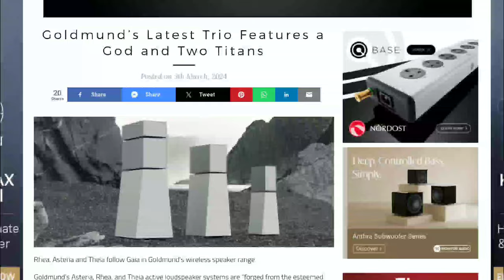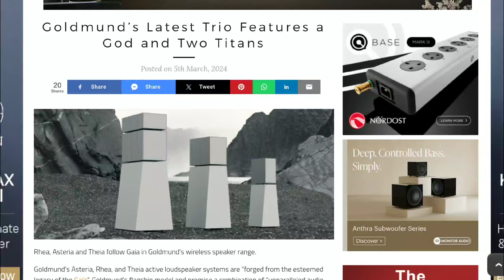Goldmund Rhea, Asteria & Theia Loudspeakers Launches forged from the esteemed legacy of the Gaïa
Goldmund Rhea, Asteria & Theia Loudspeakers

Rhea, Asteria and Theia follow Gaia in Goldmund's wireless speaker range.

Goldmund's Asteria, Rhea, and Theia active loudspeaker systems are “forged from the esteemed legacy of the Gaïa”, Goldmund's flagship model and promise a combination of “unparalleled audio quality with distinctive yet elegant styling and the ability to adjust to your room's unique acoustics”. Moreover, these Swiss-made marvels are wireless.

The borrowing from Greek mythology for the names Rhea (mother of the Gods), Asteria (daughter of the Titans Coeus and Phoebe and the sister of Leto), and Theia (daughter of Uranus and Gaia and wife of the Titan Hyperion) apparently reflects Goldmund's ambition to elevate the listening journey beyond the conventional, “offering a vast, deeply immersive experience across all musical genres”.

Asteria, Rhea, and Theia are fashioned from silver-grey aluminium alloy and feature matching grilles. Micro-blasted aluminium is used for the vertical and edge enclosure panels, offering an elegant contrast to the brushed aluminium horizontally aligned internal panels.

The speakers employ Goldmund's Mechanical Grounding building technology, which removes vibrations from the structure. The Swiss-based engineers state that, as a result, there is no overemphasis on certain tones, and the sound preserves its naturalness.

Available to order from Goldmund and its partners now, the Asteria is priced at £89,000, with the Rhea costing £137,000 and Theia, £275,000.